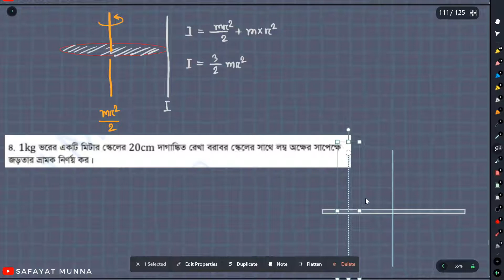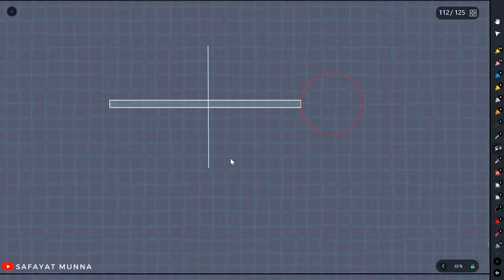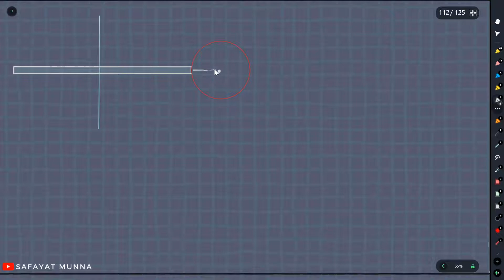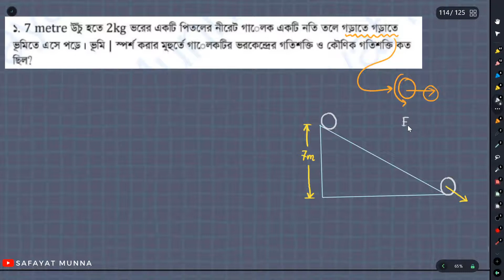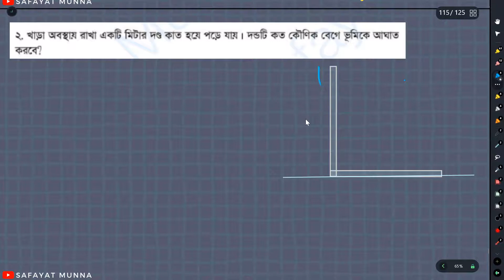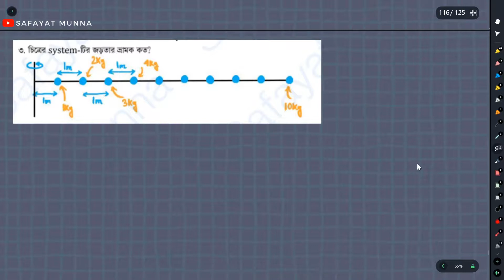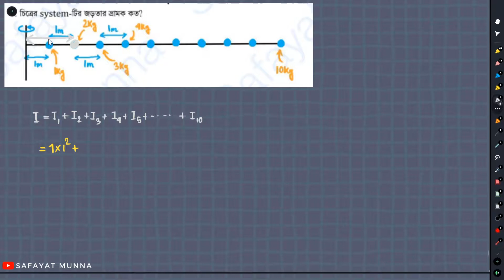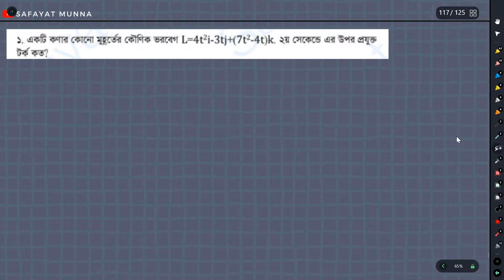11. নিউটনীয় বলবিদ্যা (Newtonian Mechanics) || পদার্থবিজ্ঞান ১ম পত্র || HSC & Admission